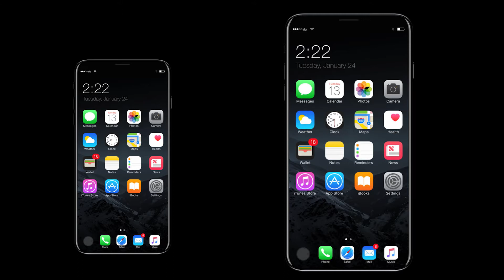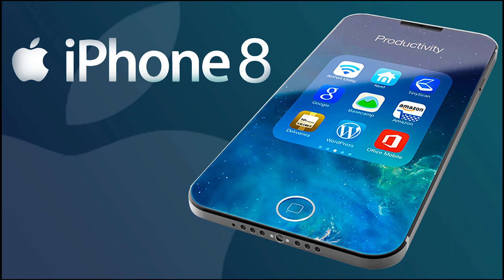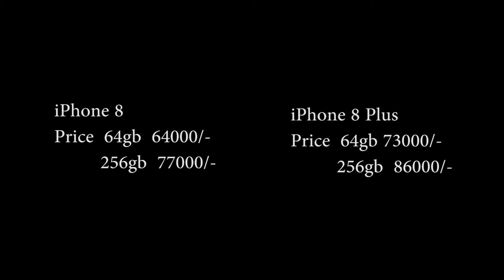iPhone 8 & iPhone 8 Plus full Specification of Phone , Price of phone in india ,Release Date 29sep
hi guys iss video m maine aapko i phone 8 & 8 plus ka full specifiaction bataya hai uske price se lekar uske release dat tak ka sab kuch clear kiya h.

thanku